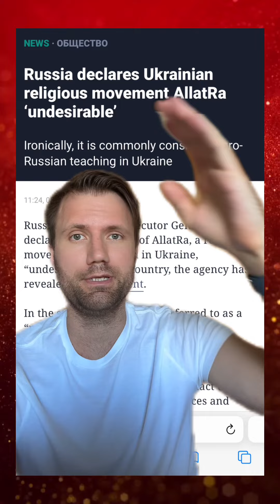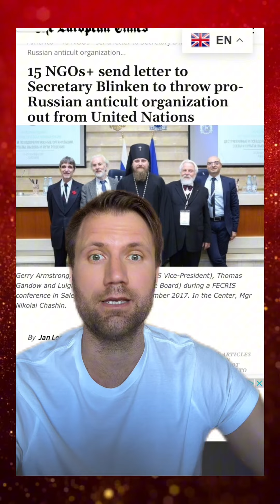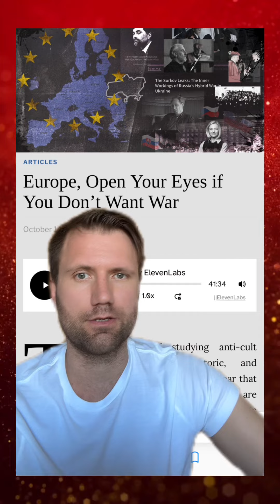Exposing Anti-Cult Terror!